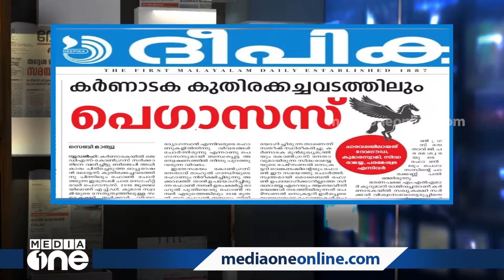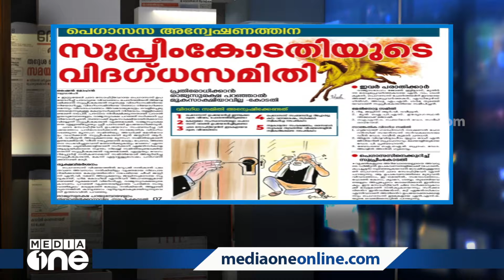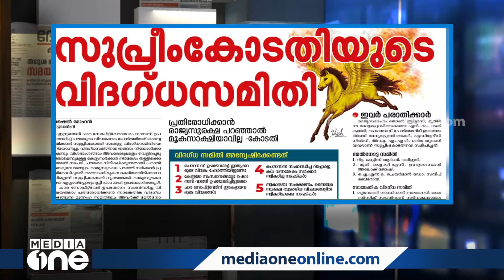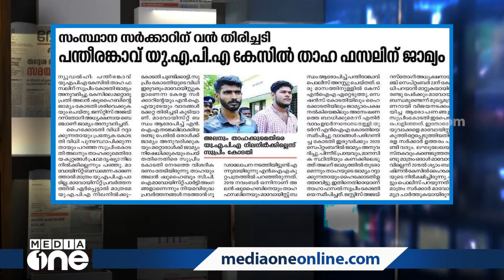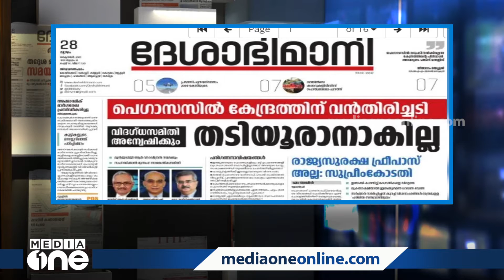കോടതി പൗരാവകാശം ഉയർത്തിപ്പിടിക്കുന്നു; മാധ്യമങ്ങൾക്ക് രാഷ്ട്രീയം നോക്കാതെ പിന്തുണ നൽകാൻ കഴിയുമോ?